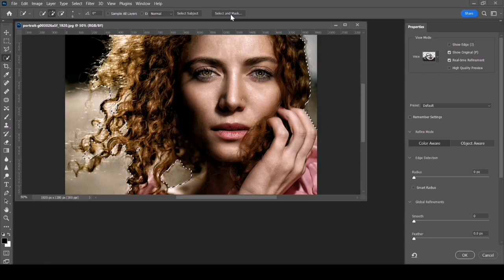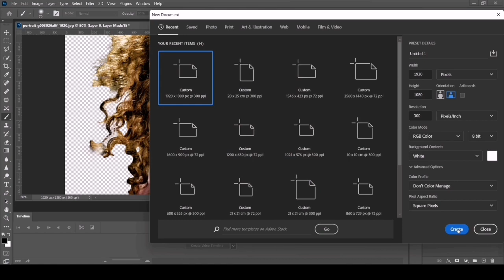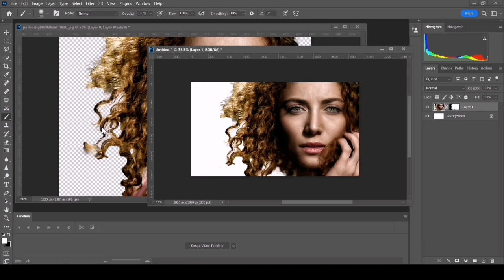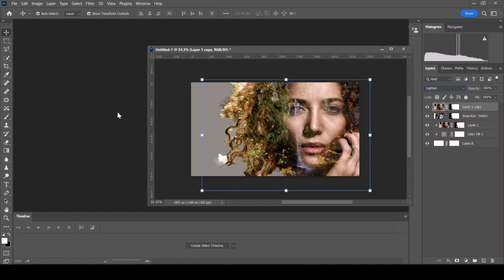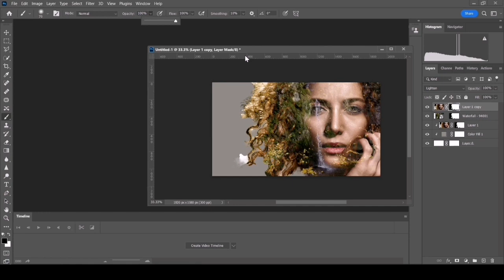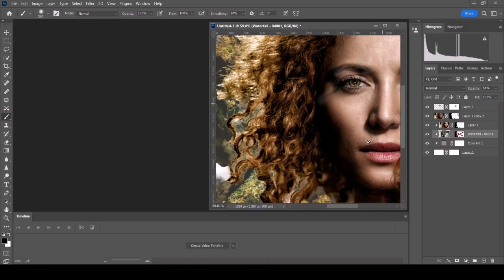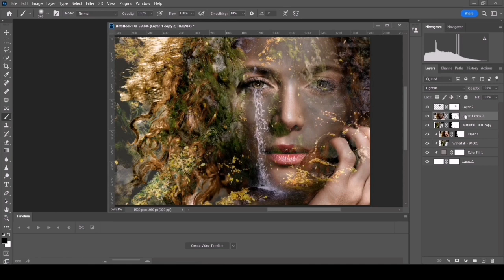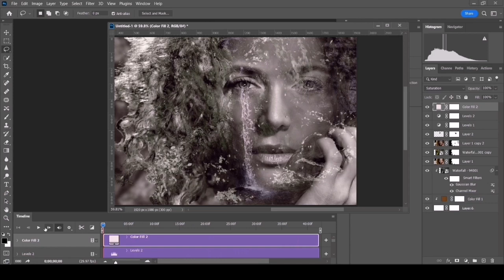CREATE DOUBLE EXPOSURE CINEMAGRAPH IN PHOTOSHOP